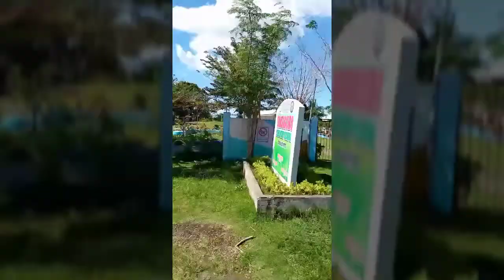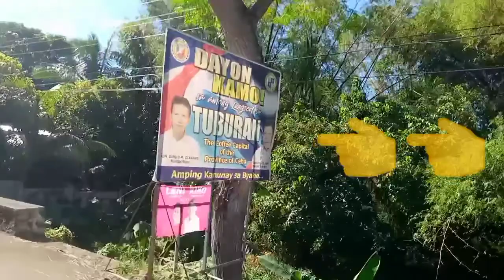Exploring Blue Hole Tuburan, Cebu!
blue hole,blue hole spring,tuburan cebu